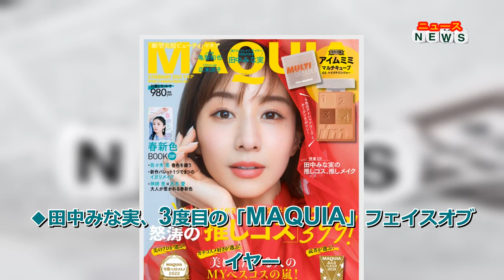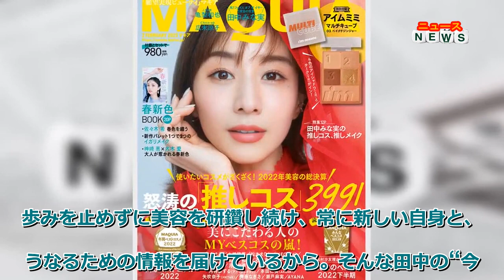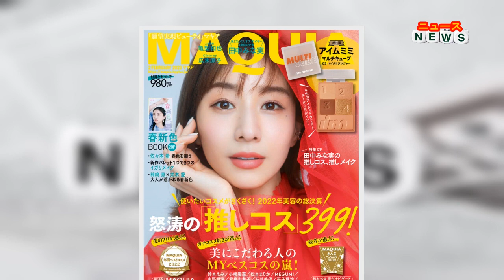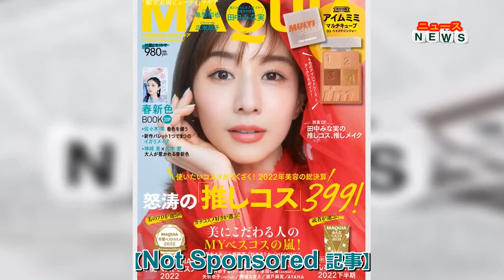最新ニュース - 田中みな実、3度目の「MAQUIA」フェイスオブザイヤー 美容の現在地迫る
【モデルプレス＝2022/12/12】フリーアナウンサーの田中みな実が、美容誌『MAQUIA（マキア）』が発表する『MAQUIA フェイス オブ ザ イヤー』を受賞。さらに、21日発売の同誌2月号の表紙にも登場する。

◆田中みな実、3度目の「MAQUIA」フェイスオブザイヤー

ブレることのないビューティ哲学と、正直で飾らない生き方が支持され、美容を牽引した人物に贈られる『MAQUIA フェイス オブ ザ イヤー』3度目の受賞となった田中。ほぼ毎号のように特集が組まれ、お気に入りコスメを紹介しているにも関わらず、読者から「また出てほしい！もっと見たい！」とのオファーが絶えないのは、常に歩みを止めずに美容を研鑽し続け、常に新しい自身と、そうなるための情報を届けているから。そんな田中の“今、この瞬間”にクローズアップ。

メイク提案では、今季気になっているという「どこまでも優しげで放っておけない表情」を表現した2つのメイクレシピを紹介。また『田中みな実をつくる食事』のコーナーでは、実際に購入している食材や普段の作り置き、さらに愛用の食器のカットなども公開した。

さらに読み応えたっぷりなのが、読者のガチ質問にがっつり答えた人生相談。「内面も美しく凛々しくカッコよくいられる秘訣は？」といった美に関するものから、「部下のマネジメントに苦戦しています」という、社会人としての悩みまで、多岐にわたった10の質問に答えている。

◆「MAQUIA」初の「年間ベストコスメ」発表

今回の特集では、表紙にも採用されたドラマチックな赤のブラウスのほか、透け感が美しいブルーのワンピースや淡い色が愛らしい春ニットなど、計6体の衣装を着用。それぞれの衣装に合わせたメイクや表情で、本人の魅力を余すところなく伝えられるページとなっている。

そしてこの2月号では、同誌初の『年間ベストコスメ』発表を実施。2022年上半期と下半期のベストコスメでランクインしたコスメの中から、美のプロたちが「手放せない」と思う名品コスメに投票し、ベスト30を発表する。（modelpress編集部）